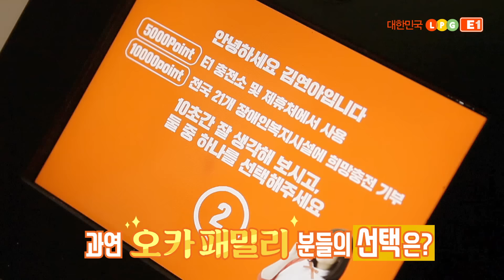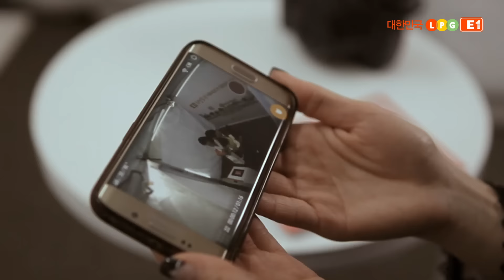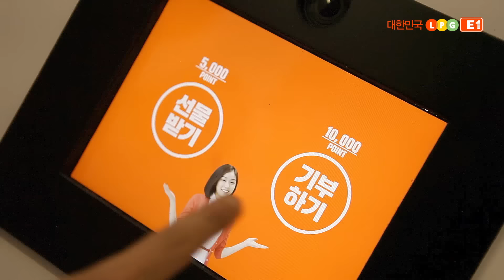[E1오렌지카드] 김연아와 함께하는 '오카, 희망을 부탁해!'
김연아와 함께하는 희망충전  '오카, 희망을 부탁해~!'
Get or Give, 여러분의 선택은?